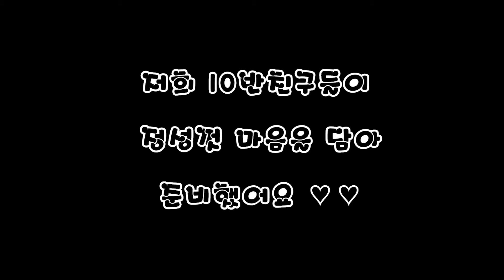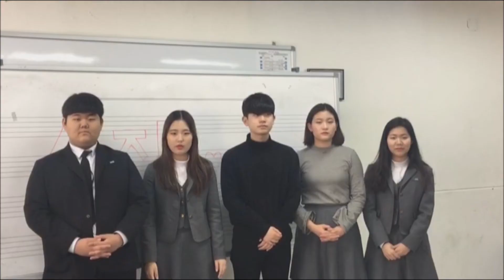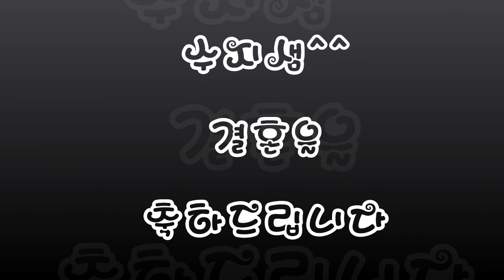최수지선생님 결혼식축하영상 수정